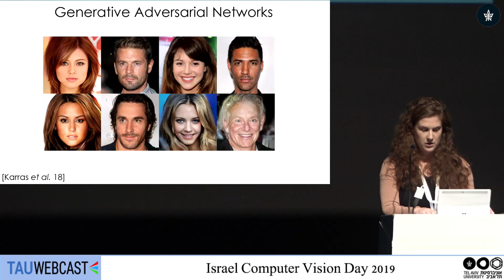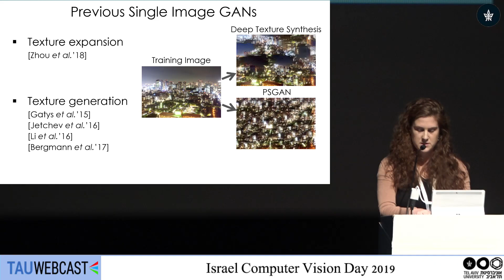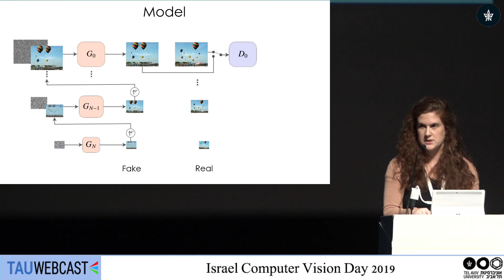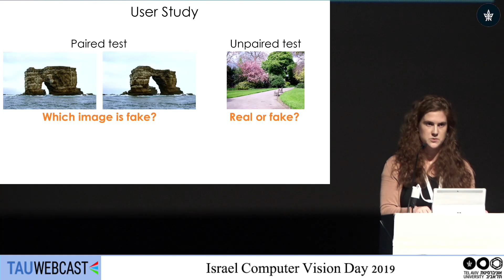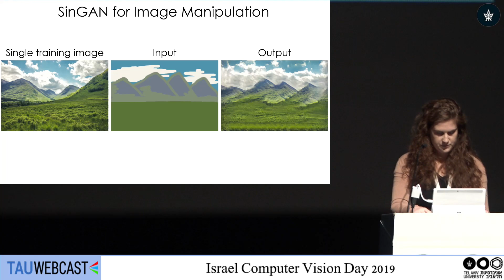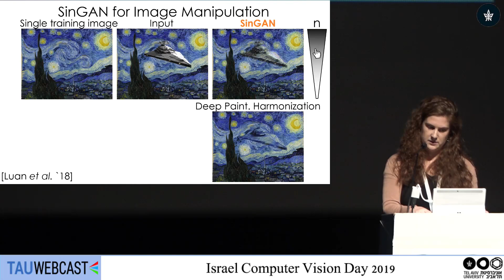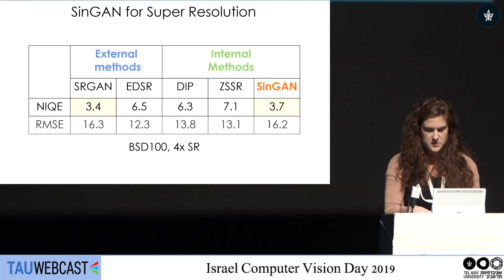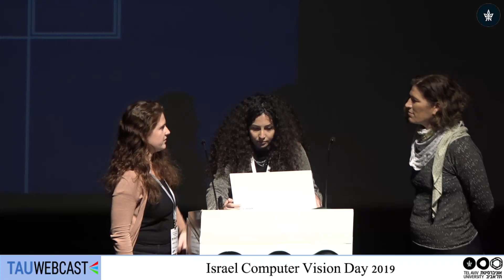SinGAN: Learning a Generative Model from a Single Natural Image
Tamar Rott Shaham, Tali Dekel, Tomer Michaeli, Technion

Israel Computer Vision Day 2019
6.1.20